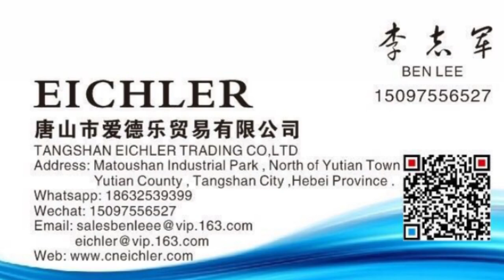Second hand die cutting machine warehouse